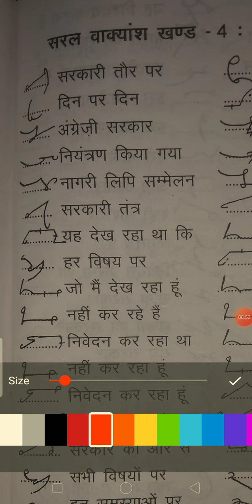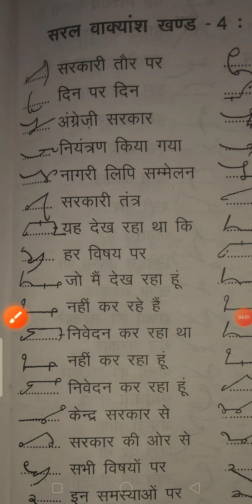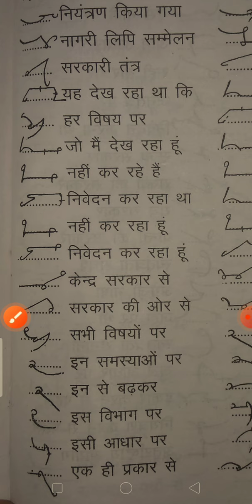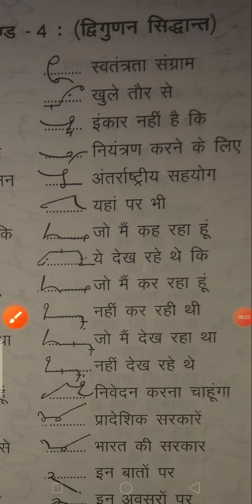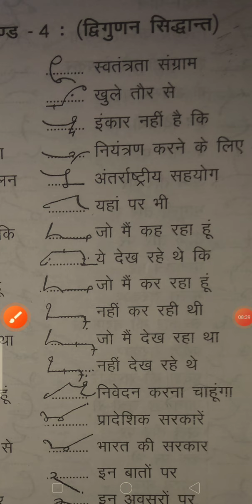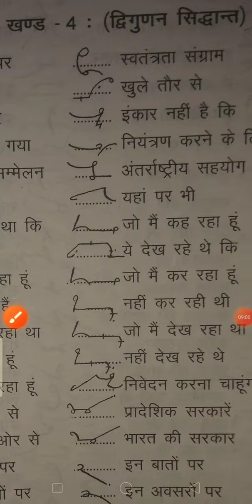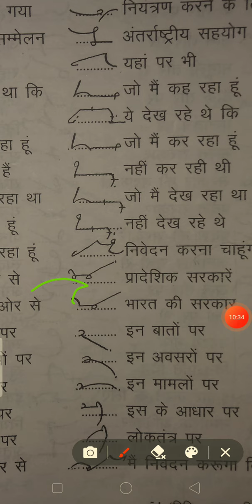important shorthand outlines